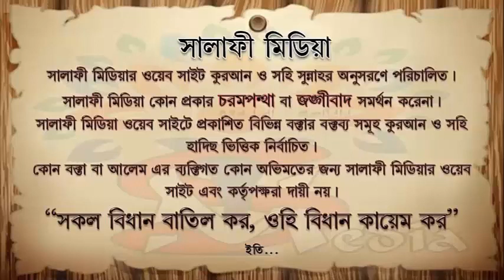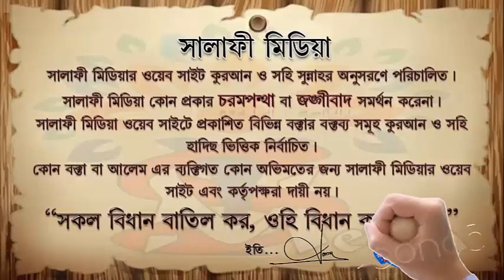জুম'আর দিনে মৃত্যু বরণের ফজিলাত ᴴᴰ┇ শাইখ বোরহান উদ্দিন ইস্কান্দার